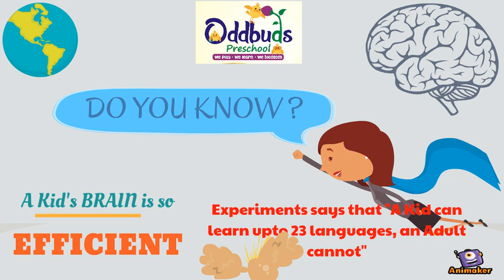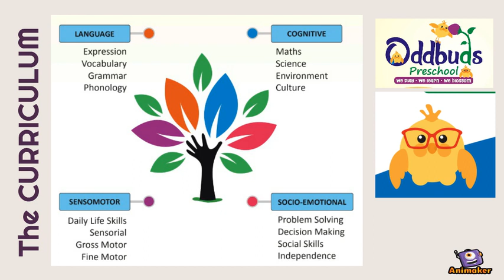Need of Preschool Education - Oddbuds Preschool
Animated Video created using Animaker why do a kid need a preschool and what is the compelling necessity for the same. we are oddbuds preschool, coimbatore, tamilnadu